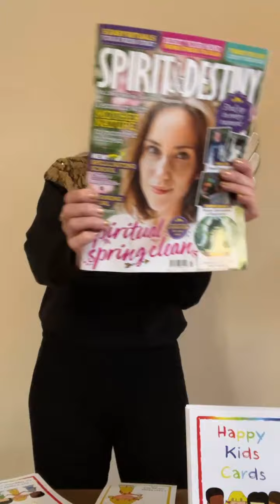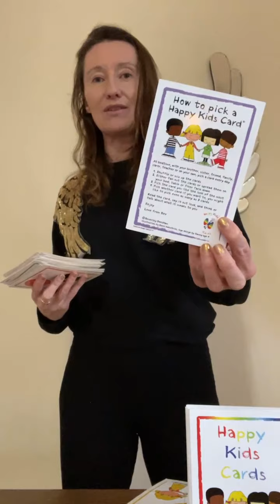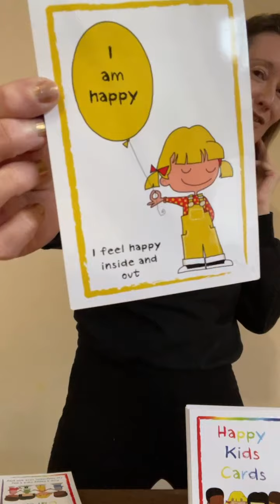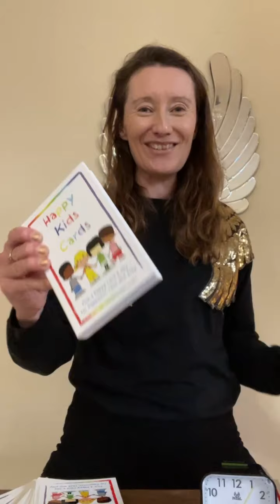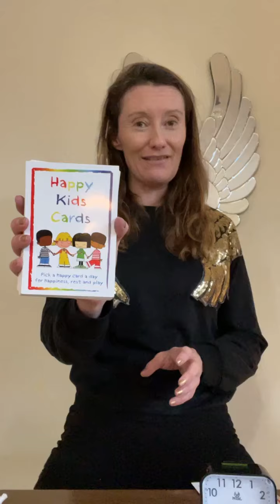Calm to happy in 1 minute.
Calm to happy in 1 minute. Did you join in? How did you feel during & afterwards?

52 positive affirmation cards which come in a plain cotton bag & with 10 fun ways of when & how to use the cards

Recommend you pick a card every morning, everyday.

Love Bev

Beverley Densham BSc (Hons)

Pilates teacher of 22 years

Reduce back pain and feel good with mindfulness pilates

Ps
You’re invited to the Reduce back pain mindfulness Pilates free taster class, all the details & you can book in here or in the bio

& here’s my latest podcast out today: 5 ways  to feel better after overwhelm or feeling low